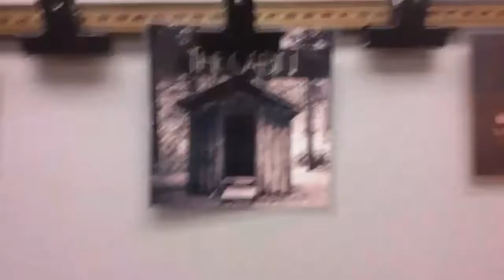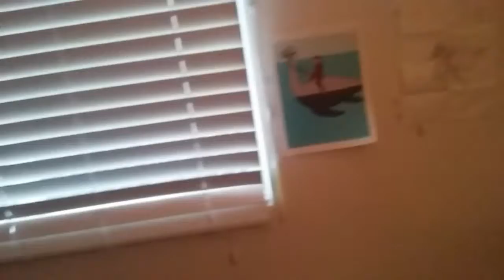We're locked in!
We're locked in a cabin with killer uh oh!